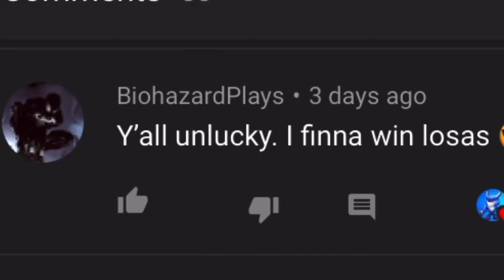Brawl stars 8/1 giveaway results read desc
I’m so sorry to those who didn’t win. If he doesn’t respond to the comment then I’ll pick another winner each day until someone responds. I’ll be grinding more accs and giving them away soon. It takes me a month of playing to get an acc so plz be patient